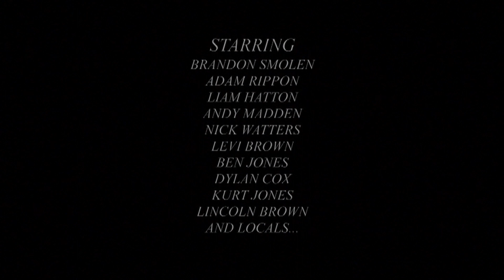TASTE THE CHEESE part 3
taste the cheese is bigger then god